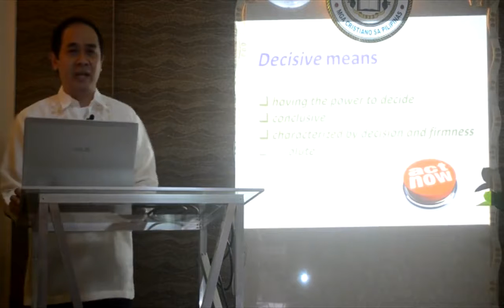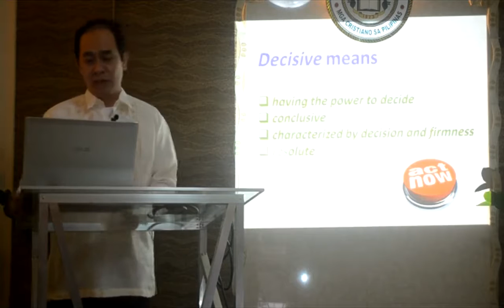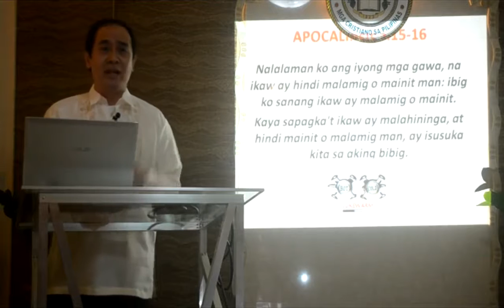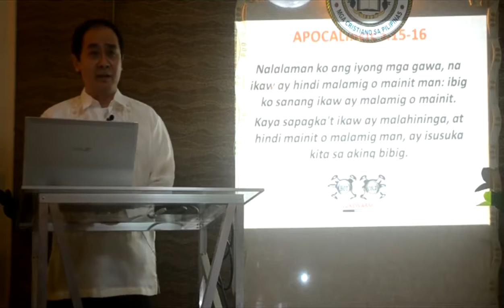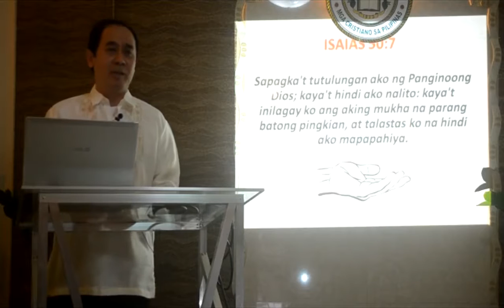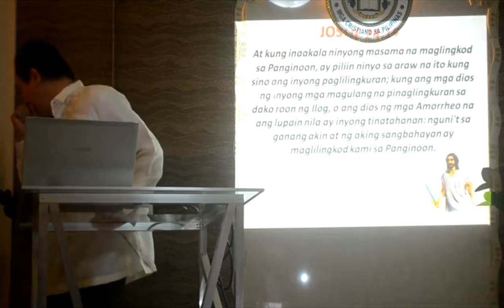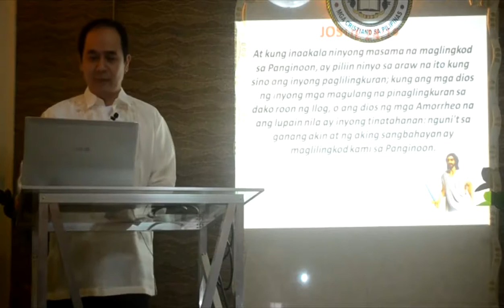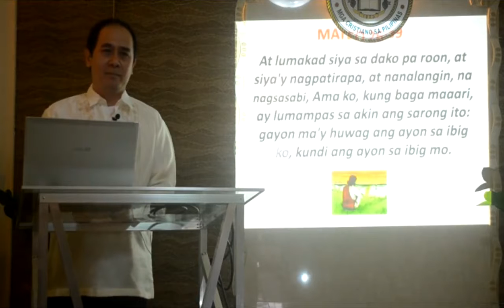"DECISIVENESS" by Pastor Israel S. Reyes.